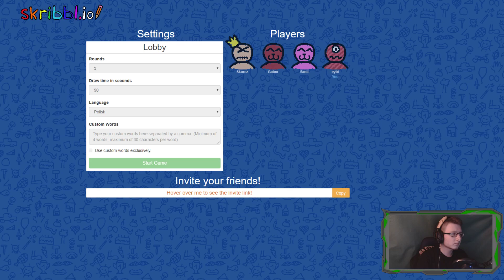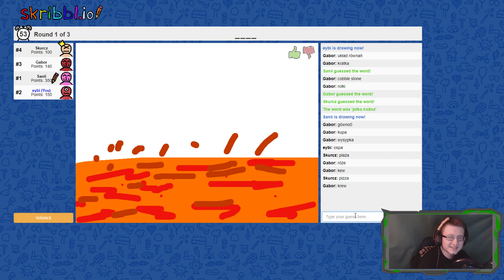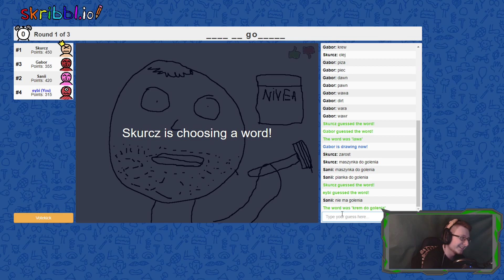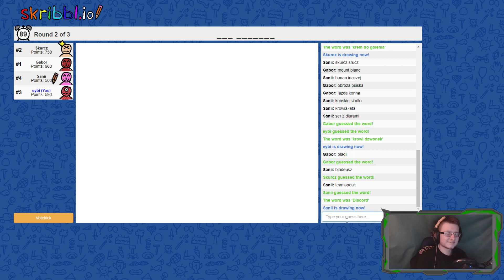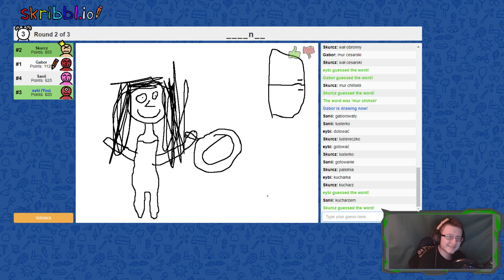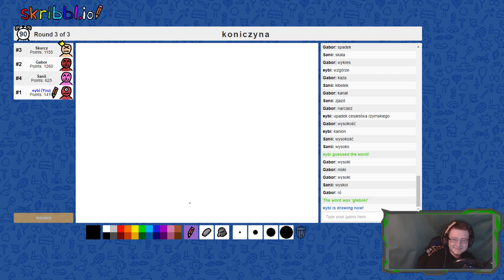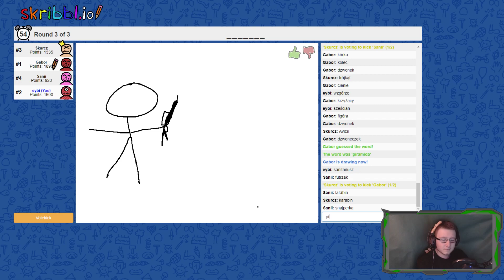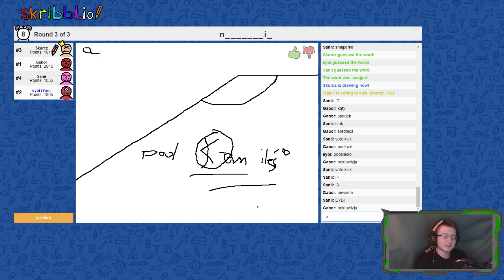CZY TO JEST PIRAMIDA | Skribbl.io [#06]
Zapraszam do oglądania piramid ;)